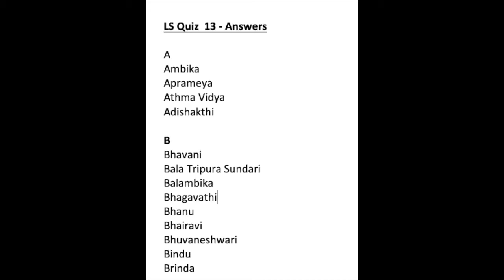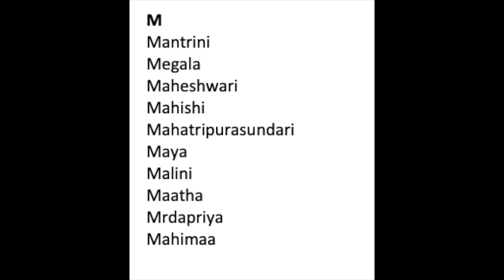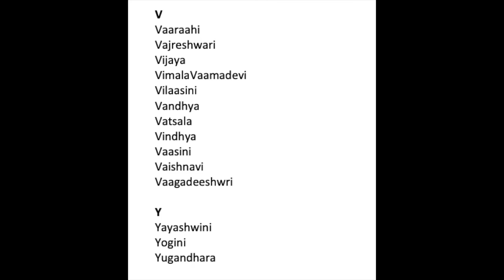Lalitaa Sahasranaamam - Quiz 13 Solution